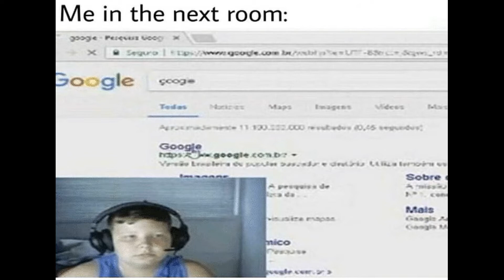Daily Dave - My Son